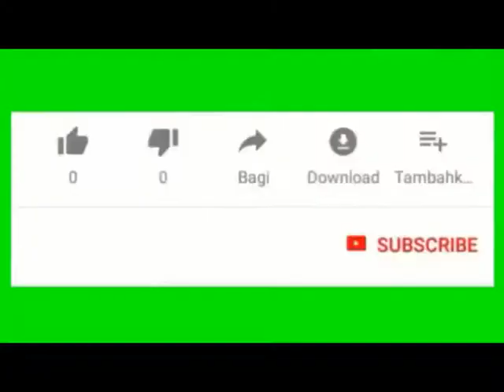Nimaz K Farayiz || Wajibat || Sunan || Pashto Bayan || New Bayan|| Ummat islamic tv 2021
د مونځ فرائض واجبات سنن وغیرہ

اسلامی معلومات کے لئے ہمارا یوٹیوب چینل کو سبسکرائب کریں